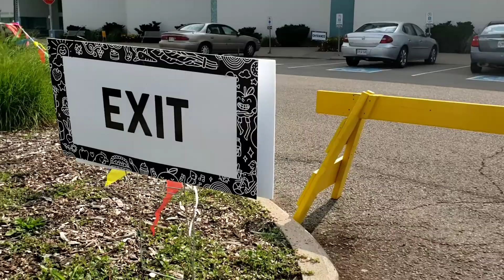Farmer's Market in Niagara Falls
Saturday Farmer's Market in Niagara Falls